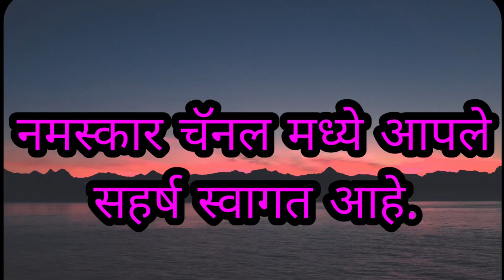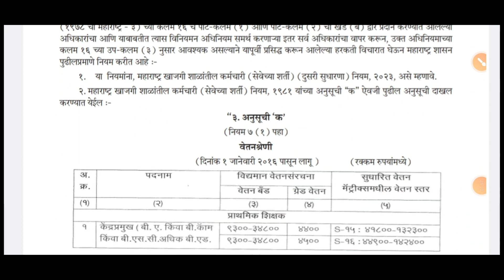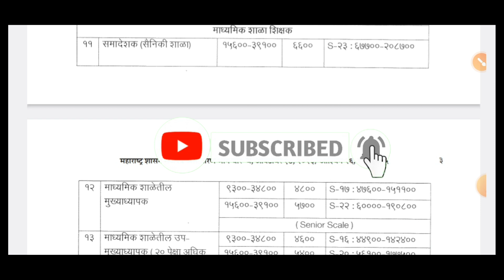राज्य कर्मचाऱ्यांच्या हरकती सुधारित वेतनश्रेणी 2023 वेतन श्रेणी राजपत्र निर्गमित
राज्य कर्मचाऱ्यांच्या हरकती सुधारित वेतनश्रेणी 2023 17 ऑक्टोबर 23 राजपत्र निर्गमित सातवा वेतन 1 जानेवारी 2016 पासून सुधारित वेतन संरचना लागू
सुधारित वेतन श्रेणी 2016 पासून
राज्य कर्मचाऱ्यांना सुधारित वेतनश्रेणी लागू
harakati Sudharit wetanshreni 2023 rajapatr nirgamit satwa wetan nusar 1 janewari 16 pasun lagu